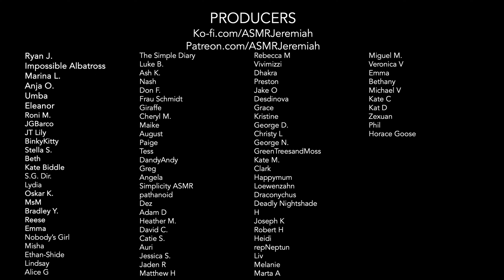ASMR | High Stakes Gaming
Welcome back to the Sensory Spa Resort and Casino. Good luck!

This video features:
Role Play
Soft spoken
Casino
Chip sounds
Card shuffling
Blackjack
High-roller

Warm wishes,
ASMR Jeremiah